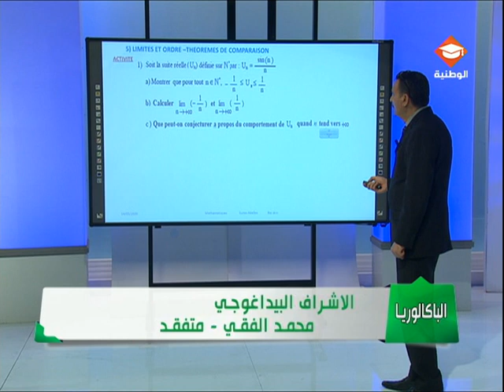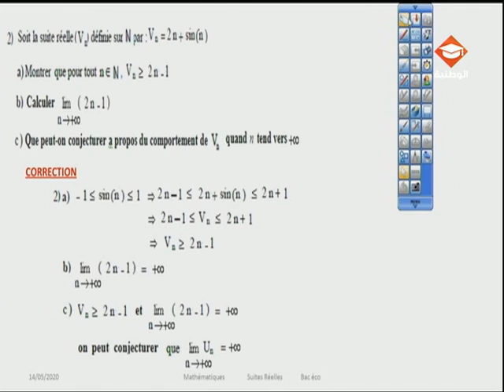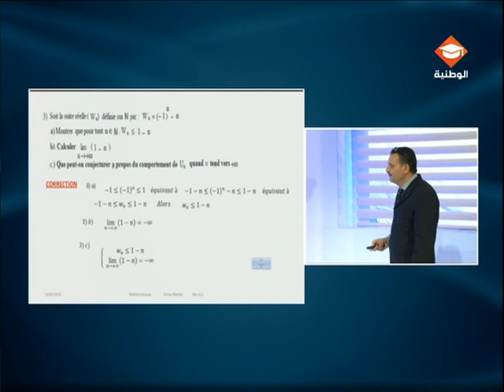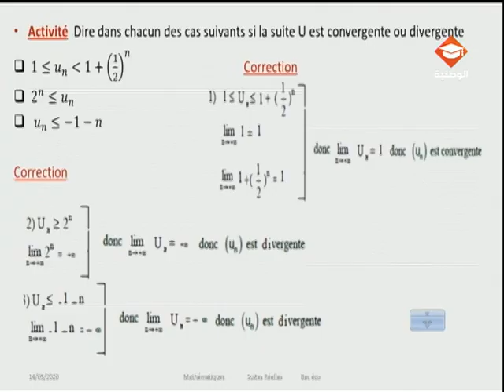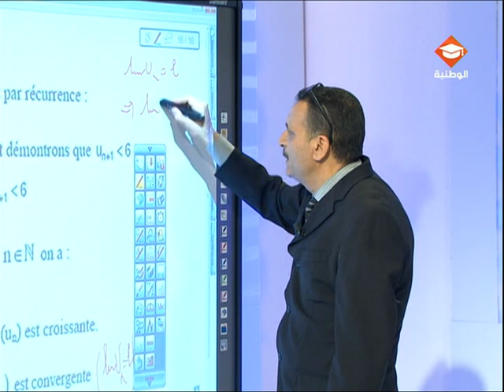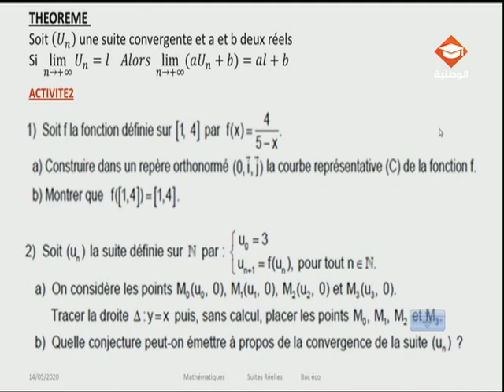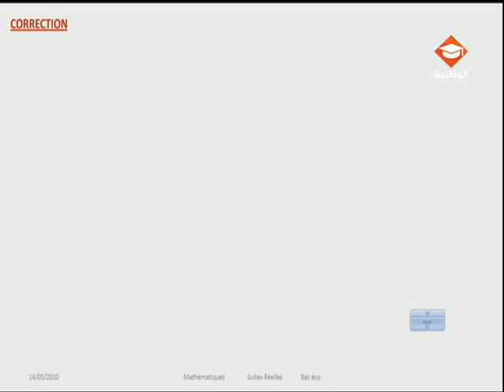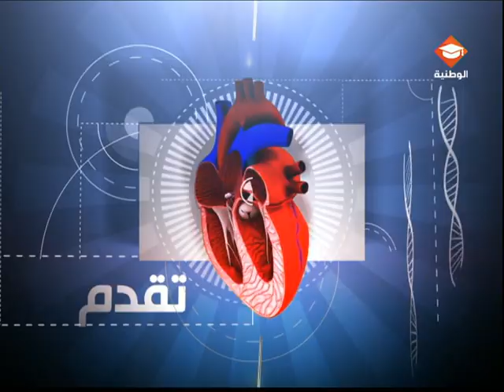حصة مراجعة في مادة الرياضيات لتلاميذ البكالوريا شعبة الإقتصاد والتصرف| الحصة الحادية عشر